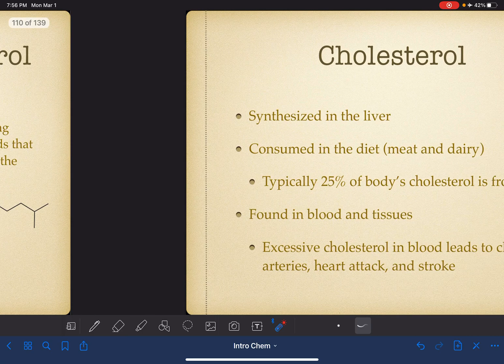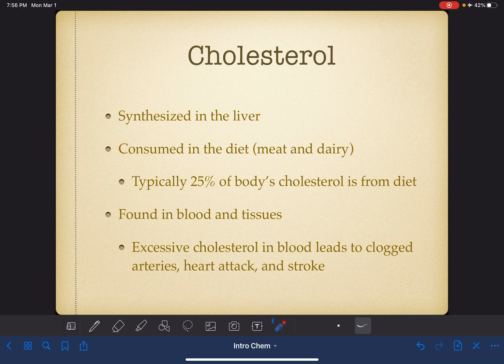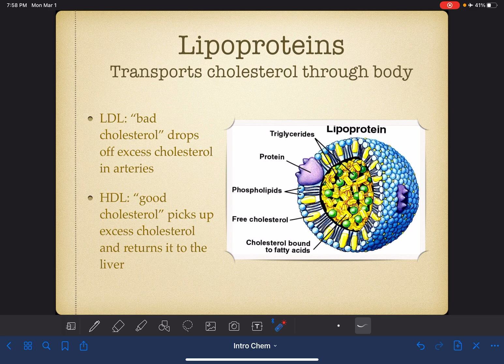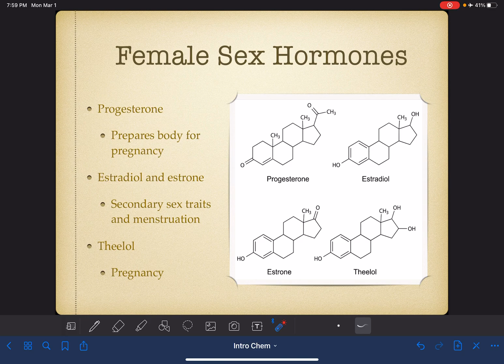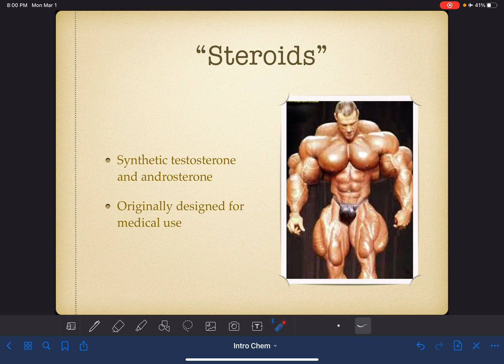57: Cholesterol and steroids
An introduction to cholesterol, steroids, and hormones.